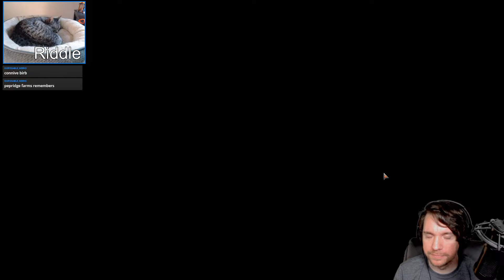Explorer: BW Vampires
They want to suck your blood, but unfortunately, they just suck.